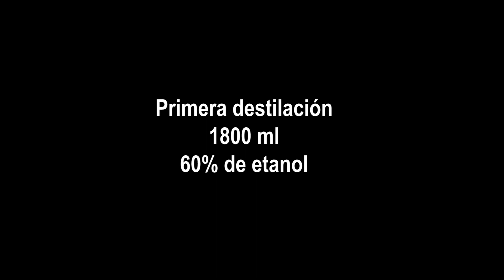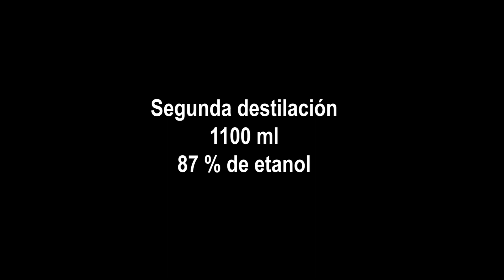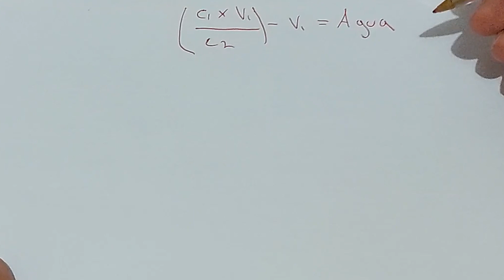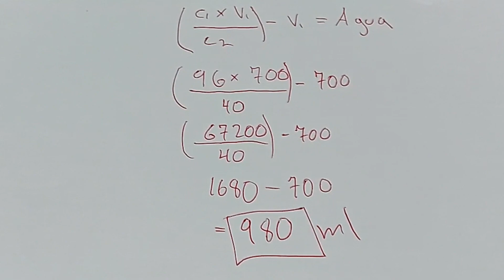Aguardiente para Ginebras, II Parte Destilación y Dilución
Link de Donaciones para hacer crecer el contenido del canal
Las donaciones se invertirán en compra de materiales, insumos y la experimentación. Buscamos democratizar el conocimiento sobre la licorería.
Donations will be invested in the purchase of materials, supplies and experimentation. We seek to democratize knowledge about the liquor store.

Muestro una receta para producir un aguardiente neutro a partir de malta de cebada y moras. En la primera parte muestro la maceración de los granos y su fermentación. En la segunda parte la destilación.